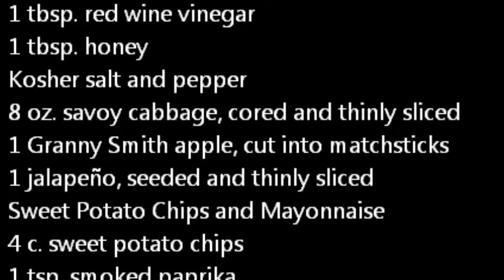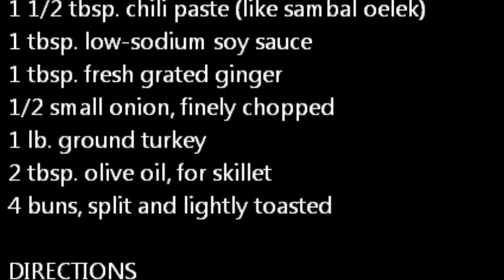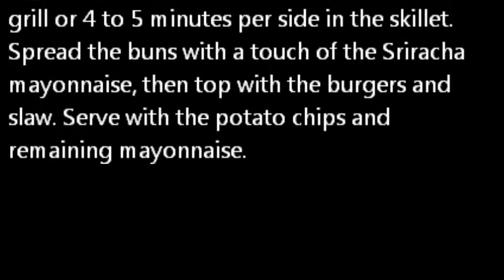Turkey Burgers and Slaw with by breakfast recipes